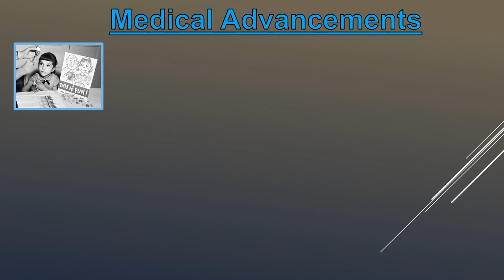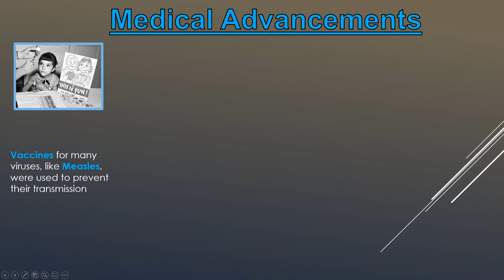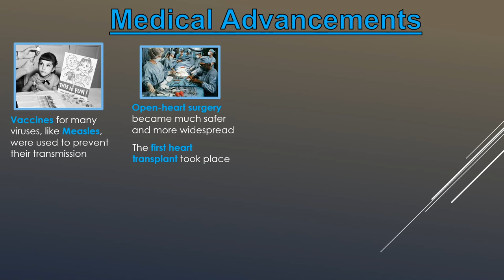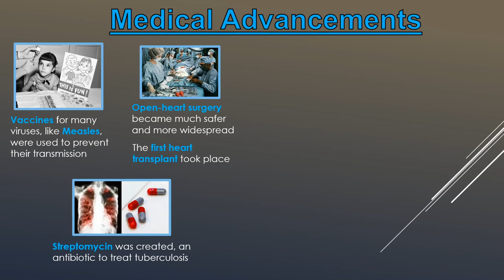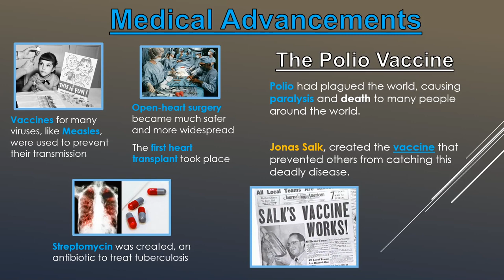The Polio Vaccine and 1950's Medical Advancements | US HISTORY HELP: The 1950s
A brief explanation of major medical advancements of the 1950s, specifically the polio vaccine.

TEK 26B: explain how specific needs result in scientific discoveries and technological innovations in agriculture, the military, and medicine; and